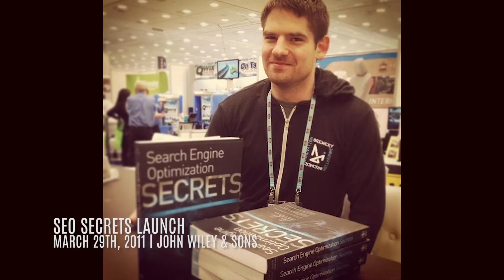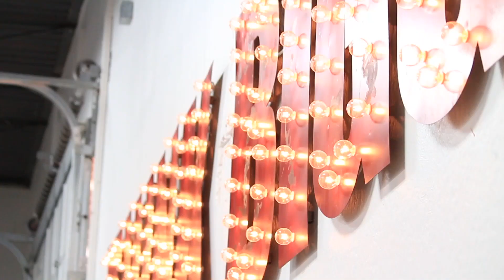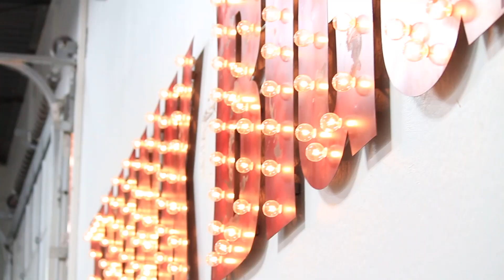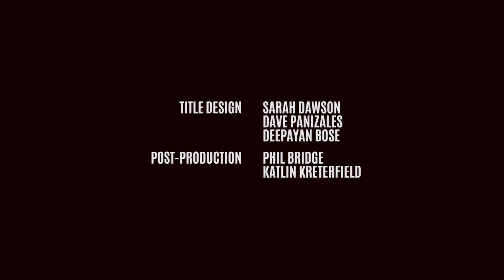How to Start Thinking Bigger Today with Danny Dover | Think Bigger S01E01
On Episode 01 of Think Bigger, Danny Dover, author of Search Engine Optimization (SEO) Secrets and founder of LifeListed.com, joins Jason Stum to help get you on the road to developing a think bigger mindset. Discover the strategies and tactics Danny uses to take big ideas and turn them into achievable actions one step at a time.